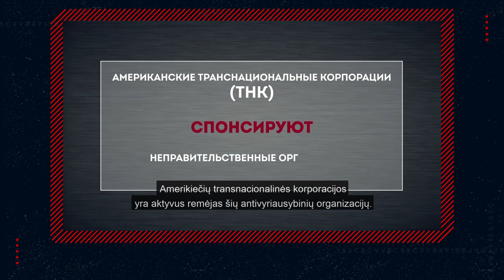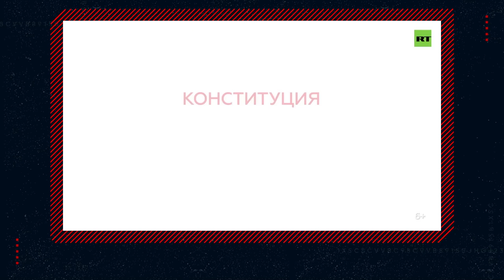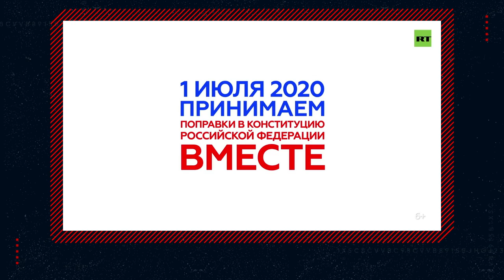Propagandos dekonstrukcijos: Rusijai jau neįtinka net popiežius Pranciškus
Kremliaus propagandistai trimituoja, kad Rusija liko vienintelė tikrųjų vertybių saugotoja pasaulyje. Įjungtas išties galingas manipuliavimo žmogaus jausmais mechanizmas, o rusų propagandai jau neįtinka net Šventasis Tėvas.

Ko siekiama, ką bandoma įteigti ir ką nuslėpti? Apie tai – pokalbis su Laisvės partijos pirmininke Aušrine Armonaite ir Lietuvos kariuomenės Strateginės komunikacijos departamento analitiku Tomu Čeponiu.